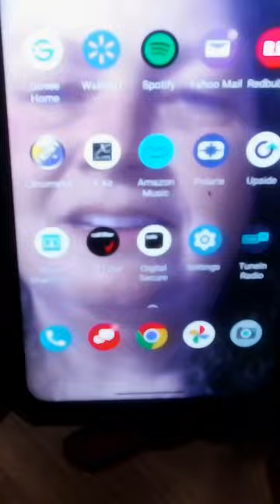Fun in the Snow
I am so blessed to live here!!

👉Bosttor Bluetooth Beanie Hat with Light

👉 Husqvarna 555 (20") Gas Chainsaw

👉Husqvarna 460 Rancher